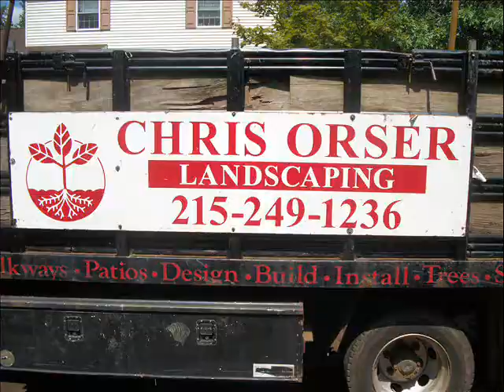Seasoned Wood .Solebury Township Area: Bucks County, PA: orserlandscaping.com